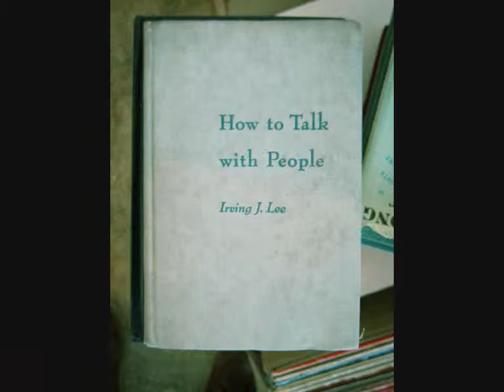Pirouhette 0001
Another from the archives: Pirouhette is a bitter sweet reflection on. everything
From my CD "Marching to Another Drummer" All instruments by Clive; rights reserved